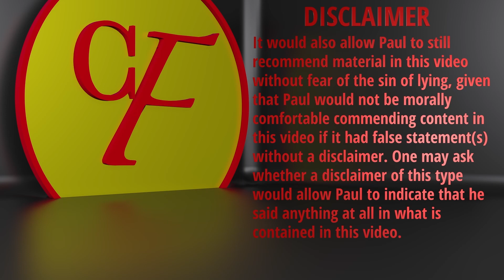The Bible's View of Human Nature Guarantees Conspiracies Will Happen